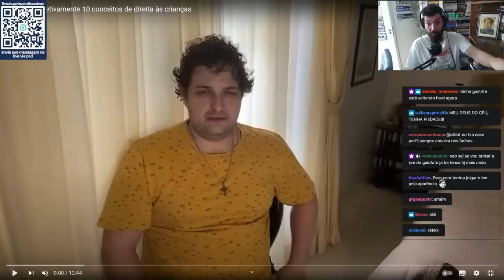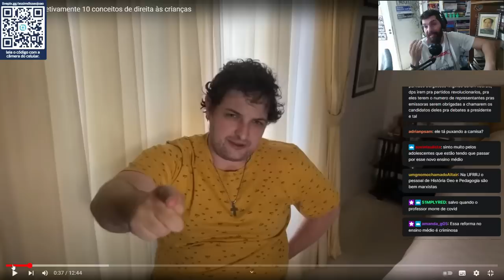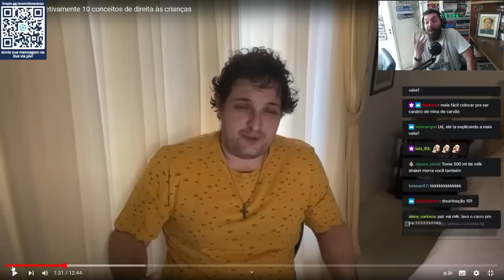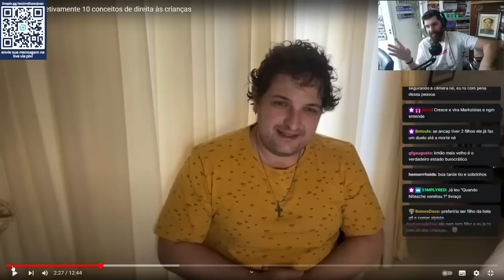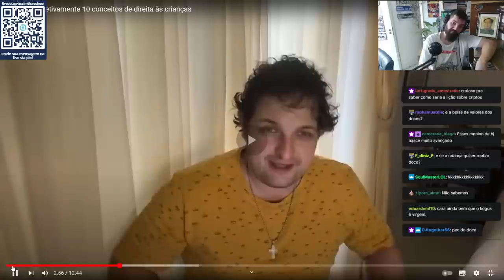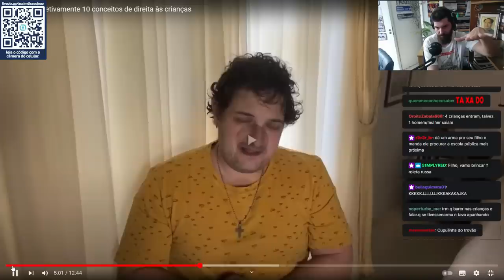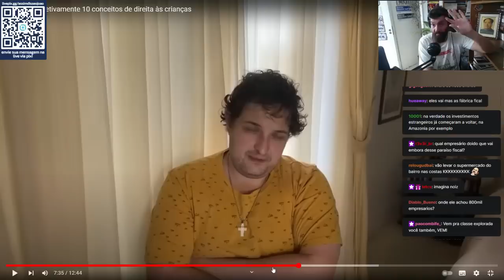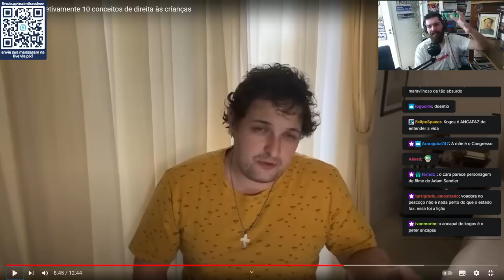Como NÃO educar CRIANÇAS por Paulo Kogos AcrediteNosSeusSonhos 37 | João Carvalho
Olá jovens! Nesta octofeira nosso tio e professor João Carvalho vem de Jimo Kogos e reage ao vídeo "Ensinando efetivamente 10 conceitos de direita às crianças", também conhecido como "O GRANDE MANUAL DE COMO ABSOLUTAMENTE, DE FORMA ALGUMA, NEM QUE A VACA TUSSA, NEM QUE BOLSONARO FAÇA ALGO HONESTO, VOCÊ DEVE EDUCAR SEUS FILHOS DO MODO QUE KOGOS ~ENSINA", mas algumas pessoas invejosas dizem que é um título demasiadamente longo.

Seja como for, TIRE AS CRIANÇAS DA SALA, espera elas dormirem ou saírem com amigues pra assistir e VEM COM A GENTE tchurururuuuuuuu!!

Acredite nos Seus Sonhos: React a Assaltos #37

Roxinha /assimdisseojoao
Passarinho @assimdisseojoao
TikoTeko @assimdisseojoao

Roxinha /RaphaelCorrea
Passarinho @Raph4
TikoTeko @oRaphaCorrea

TikoTeko @nunihsart

CUPOM: assimdisseojoao20

CUPOM: ASSIMDISSEOJOAO15

CUPOM: ASSIMDISSEOJOAO

CUPOM: ASSIMDISSEOJOAO

CUPOM NA AUTONOMIA LITERÁRIA? ACHOU!!!

CUPOM: ASSIMDISSEOJOAO20

Alessandro
awkner
Bianca Sartori
Bruno F. Bessa
Caetano Pimentel
Caio Oliveira
CARLOS SIMÕES
Cesar G
Da Silva - Antifa!
Davi Wollmann
Deusdedith Júnior
Felipe João Bolin
Fred fromhell
Fred Gurgel
gabriel Bandeira
Gaspar Vianna
Guilherme Antunes
Guilherme Pendezza de Sousa
Huedge
José Eduardo Teixeira
Julianna Costa
Leticia Santinon
Lucas Costa
Luis A. S.
nave gristle
Octavio Neto
Pedro Bordinhao
Pedro Gomes
Renan Luz
Renato
Roberta Monteiro
RodolphoEck
Rogério B. de Miranda
Skya Tura
Victor Lobo
Vinícius
Vinícius Marini